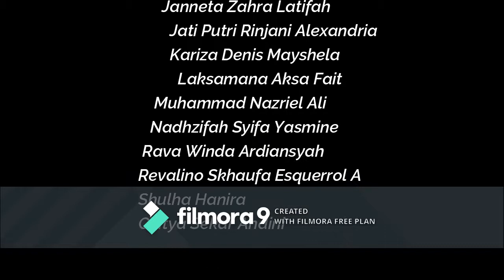Speaking Class of the Fifth Grade "SD MUHAMMADIYAH 11"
I hope my students can conquer English Speaking and they use it for da'wah.